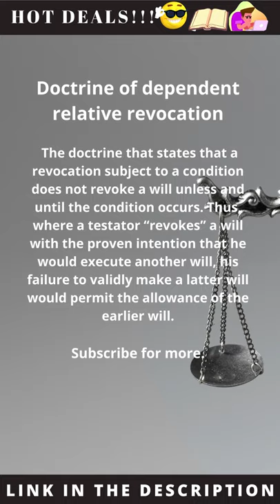Doctrine of Dependent Relative Revocation, Civil law 2021 | Law Requisites Ph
Important source of this vlog is the content published by Atty.
This channel aims to provide quality review materials for students, professors, bar practitioners and to inform the citizenry of the existing laws and jurisprudence of the Philippines.

You can message me here for your concerns.

Civil law, civil law in the Philippines, civil laws Philippines, civil law defined, civil law explained,
Civil law,annulment in the philippines,annulment,law doctrines,lawphil,bar exam,bar exam reviewer 2021,bar exam 2021,obligations and contracts,law on property,law on succession,damages,family code,credit transactions